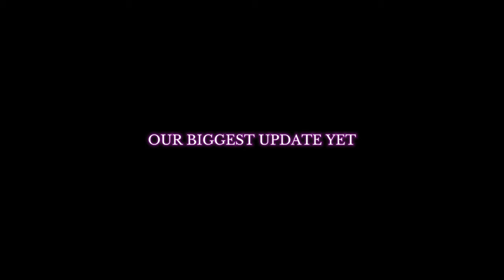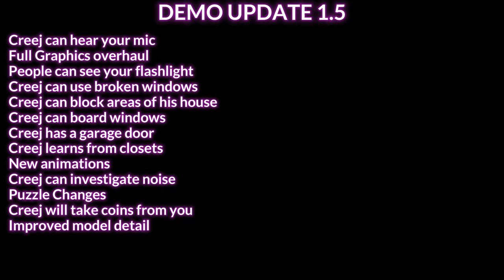Creej's Corruption Demo | THE FINAL UPDATE!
JUST A FEW DAYS AWAY...

Explore the open world of Forenious to locate a friend who has gone missing, all while facing off against cutting-edge AI that will predict and learn from your actions, determined to end your progression. DO NOT GET CAUGHT!